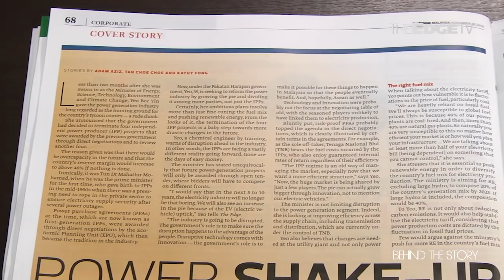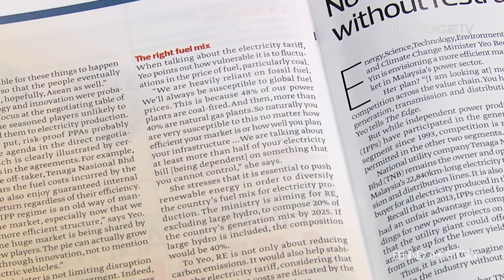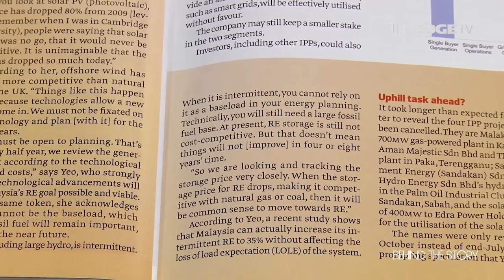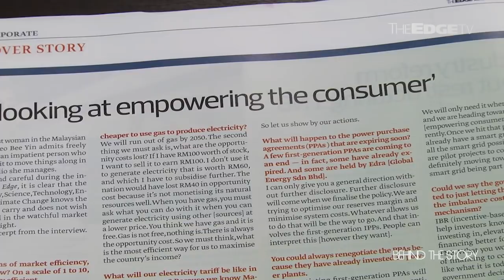BEHIND THE STORY: Power shake-up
Nadia S Hassan sits down with Adam Aziz to talk about Energy Minister Yeo Bee Yin's shake-up of the power sector and how she intends to empower consumers